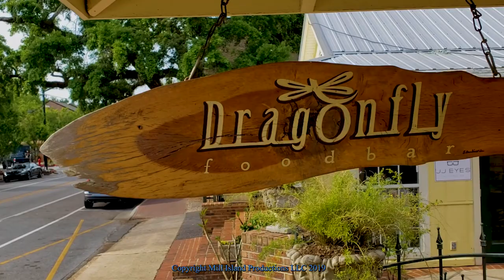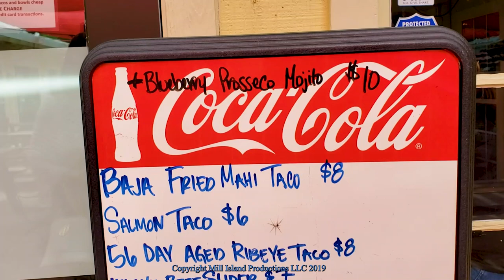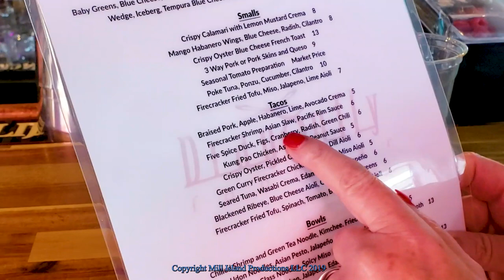58 days Wagyu Steak Taco's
Hello Fellow Foodies,

In this weeks episode we travel to Beautiful Fairhope Alabama, to experience the famed "DragonFly" restaurant, where their Taco's have not only become legendary but rated #1 on BuzzFeed's Top Alabama Restaurant list.

All in all we actually tasted 7 varieties of their Fusion Asian/Mexican gourmet taco's. Including their daily $2.00 Dollar Pork Happy Hour special, with $3.00 Dollar wine :)

This was a fantastic experience because not only was the Food Wonderful, but we found the town of Fairhope to be a secret Diamond of a small town. It almost has a Village feeling with it's manicured street, building, parks and water front Pier.

Fairhope is a town we will definitely returning to one day soon!

Filmed on 2 Samsung S9+ Edge Cell Phones in 4K resolution.
And a DJI Spark Drone.
All edited on Adobe Premiere Pro

Special thanks to the "DragonFly" management and staff for being so accommodating during our visit.